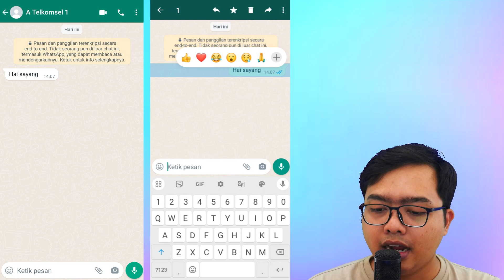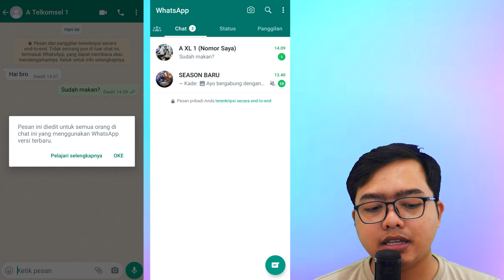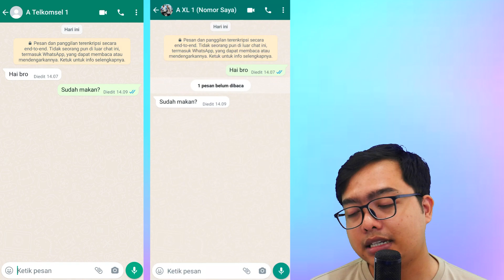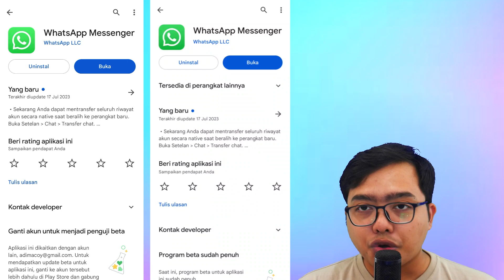Cara Edit Pesan Whatsapp Yang Sudah Terkirim dan Belum Terkirim! 100% Work Di Whatsapp Terbaru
1 LIKE Dari kalian Sangat berarti bagi gw :D